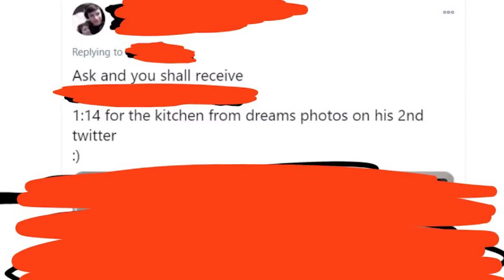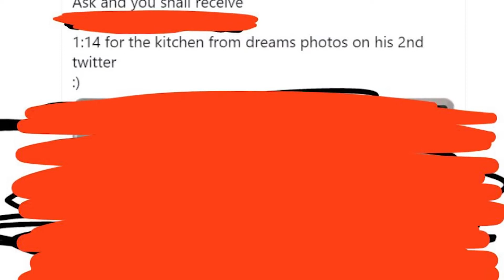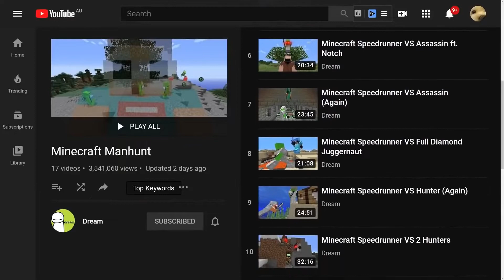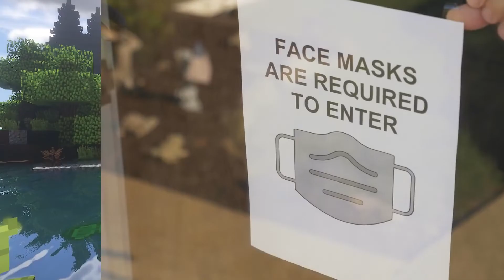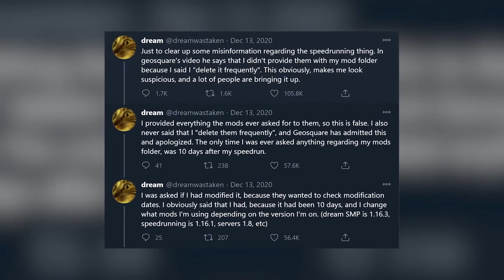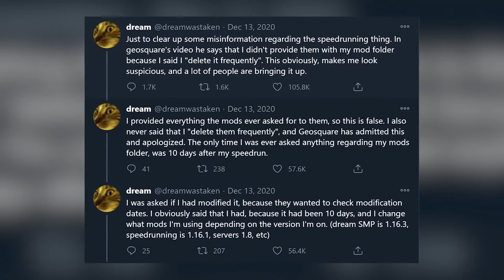Dream SMP: Dream Case File (Dream Face Reveal)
Of course, after minecraft youtuber Dream revealed his actual face last night on october 2nd, twitter went absolutely crazy. And in the way that twitter normally does, half of them were happy and relieved, part of them were underwhelmed, and the remaining part started memeing the crap out of it. With the camera angle or maybe just his facial structure making his jay seem quite deep he started getting compared to all the classic memes. Including but not limited to; Rumpelstiltskin from Shrek forever after, lord farquadd, popularmmos, Shane Dawson, the troll face, the forever alone face, Waluigi, Human Shrek. And it hasn't stopped there. At least you got compared to Human Shrek though right? Since everyone says that man was hot as hell? And if we're being honest it could have been worse, because DREAM Face Revealed and you won't believe what happened next find out what did in Dream SMP: Dream Case File (Dream Face Reveal), only on Top 10 Gaming Elite!